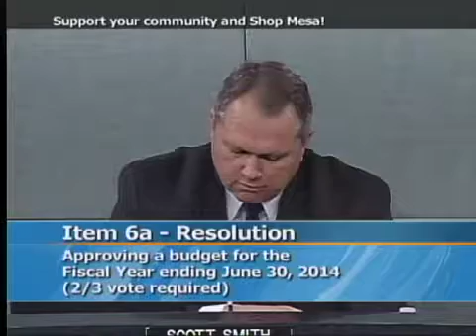Council Meeting - 6/17/2013